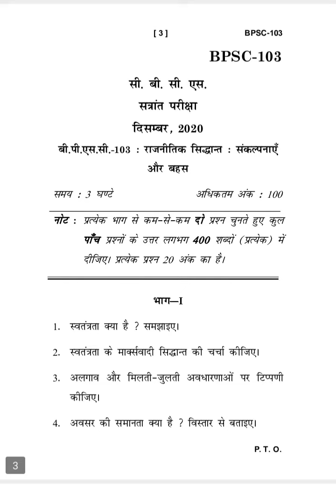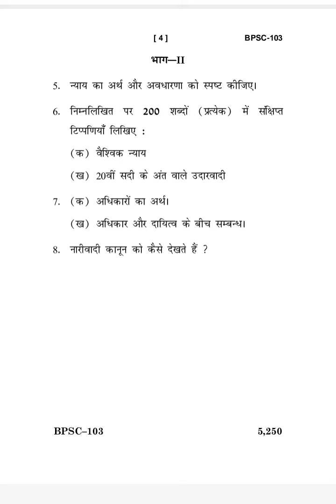BPSC-103 DECEMBER-2020 QUESTION PAPER IGNOU